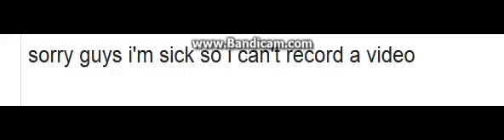i can't record 'cause i'm sick